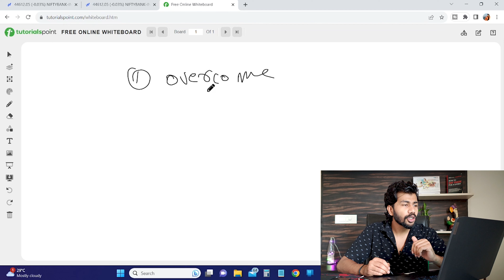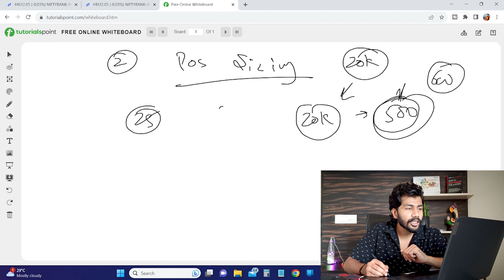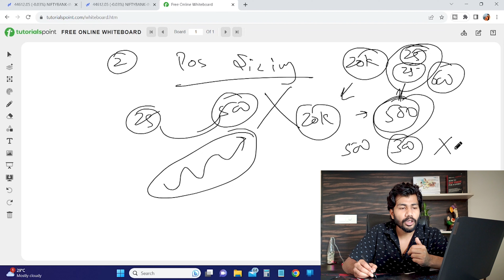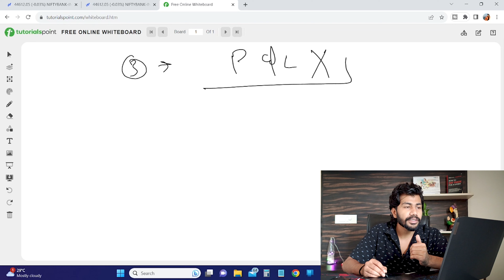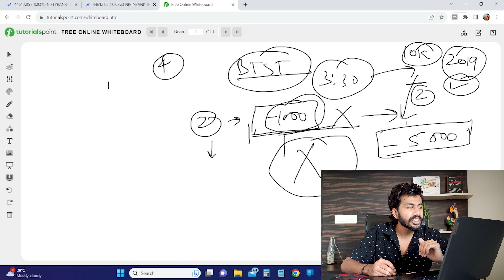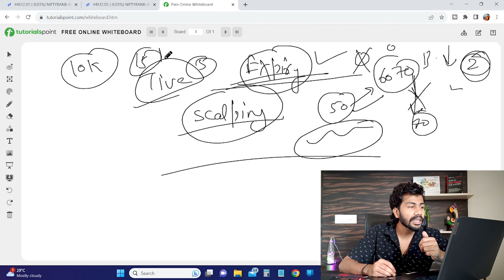Option buyers Trading Mistakes and its solutions. My Inital days mistakes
in this video i talk about my trading journey mistakes and i tackle them with time and experience.

my mistakes in option buying
mistakes i did in trading .